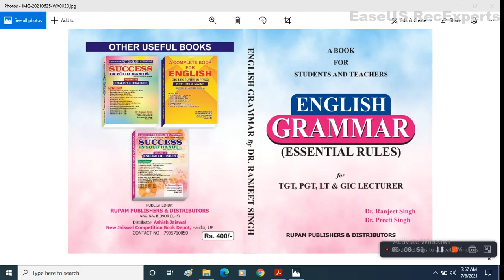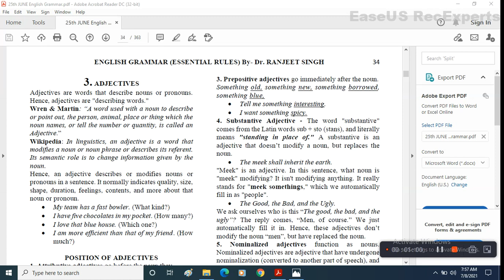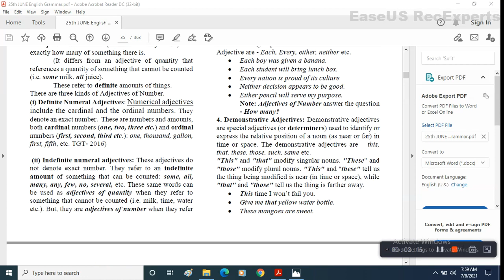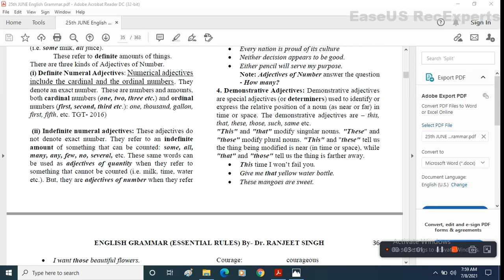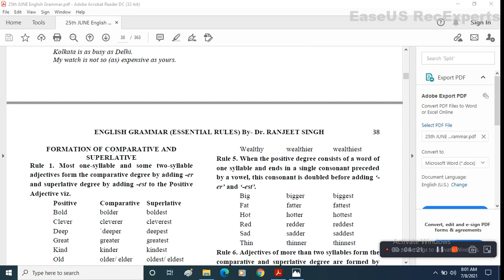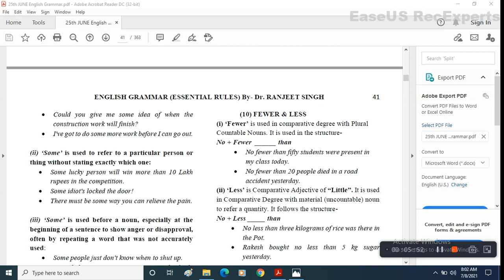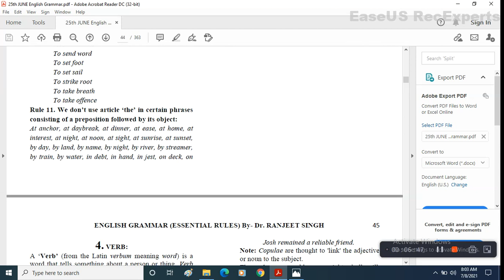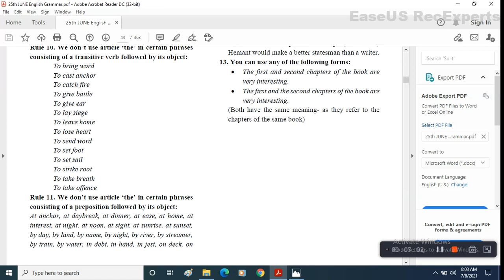Adjective (ENGLISH GRAMMAR- ESSENTIAL RULES)